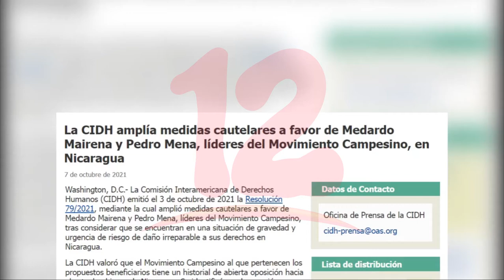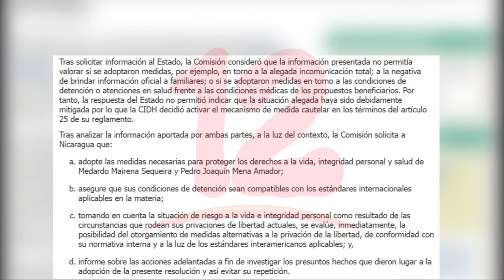CIDH amplia las medidas cautelares en favor del campesino Medardo Mairena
Noticias12Nicaragua CIDH amplia las medidas cautelares en favor del campesino Medardo Mairena.